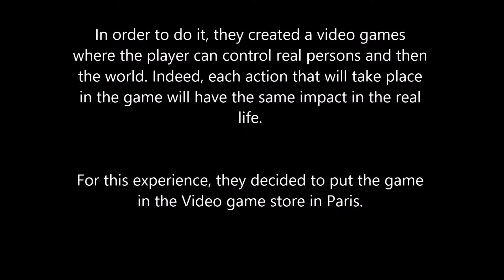Game is Life HD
English movie made by:
Romain Girard
Thomas Mérieux
Loïc Velo
Allan Pau
Nicolas De Loof
Emeric Guillon